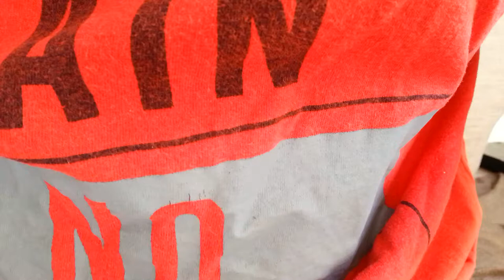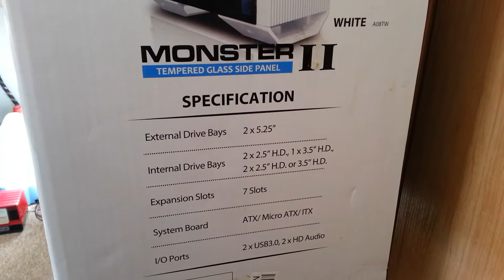Raidmax Monster II part 1